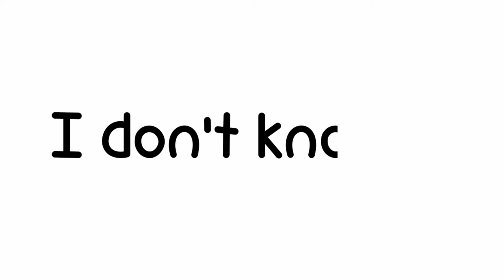New Light Meme // Gacha Club // ft : Kamen Rider Ex Aid // Cringe :)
Cringe : 100%
Tween : 9%

App
Gacha Club
Ccp

Time
12 hours

Ft
Hiiro x Saki